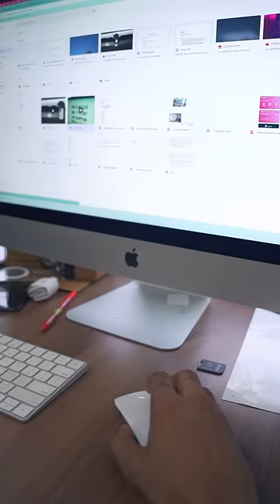₹100 vs ₹10,000 Mouse !